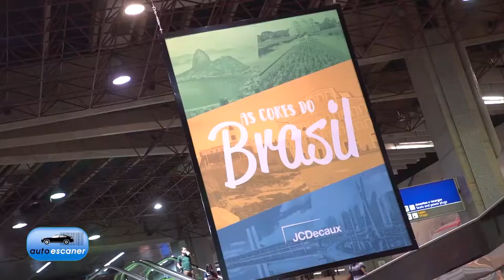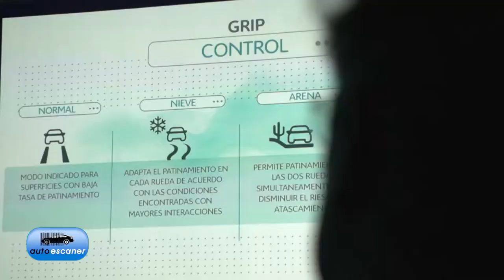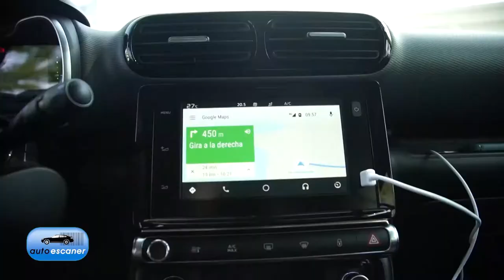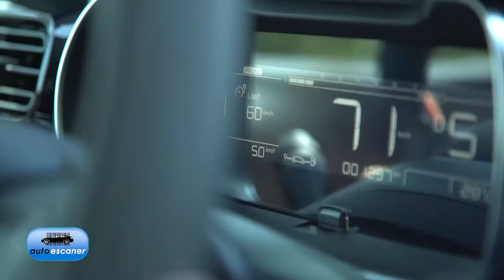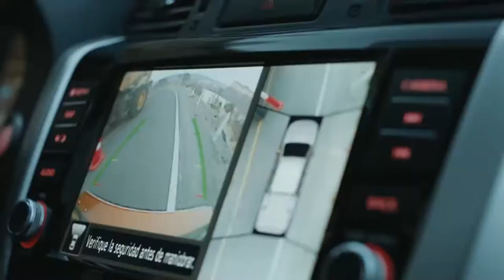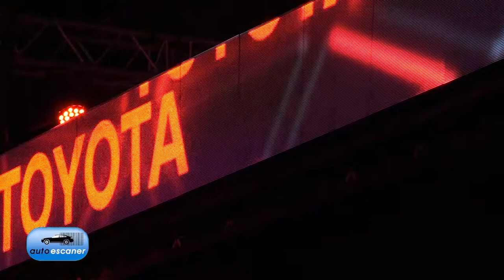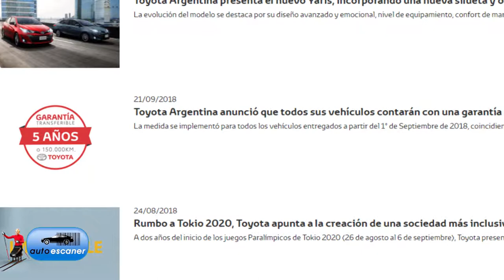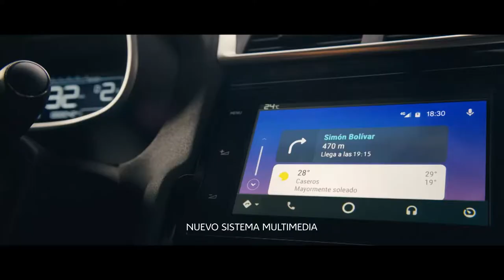AUTOESCANER T6 - Ep15